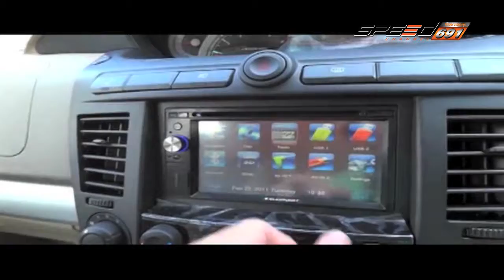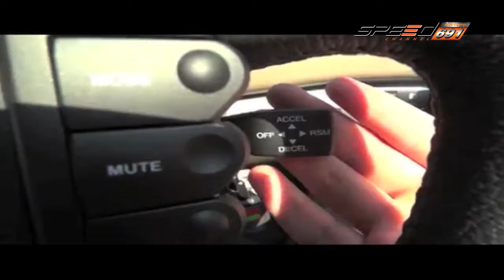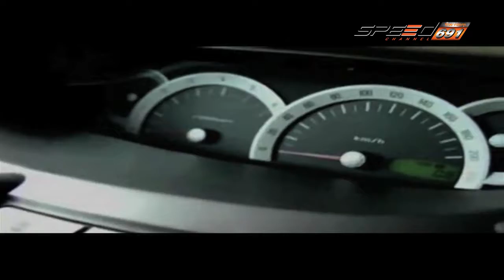SPEED CAR CLINIC 12 06 2016 (3/4)